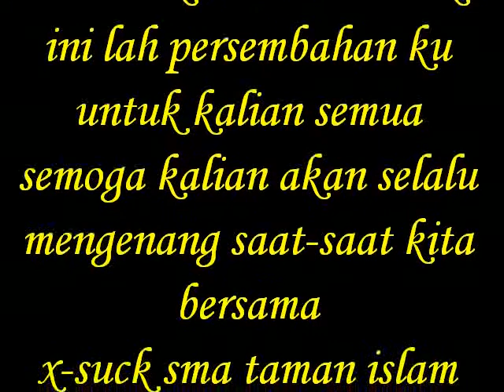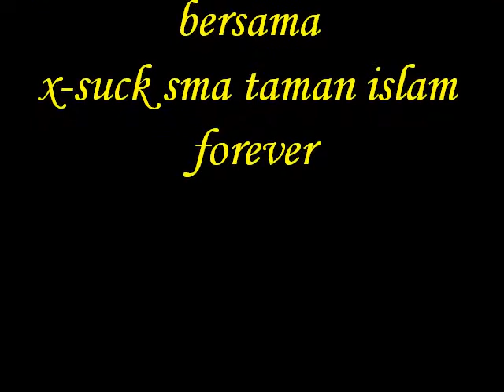SMA TAMAN ISLAM ( x-suck )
SMA TAMAN ISLAM kelas XII ipa ketua kelasnya M JALAL SULAIMAN biasa di panggil Bam's atau Madara..bonyol boy